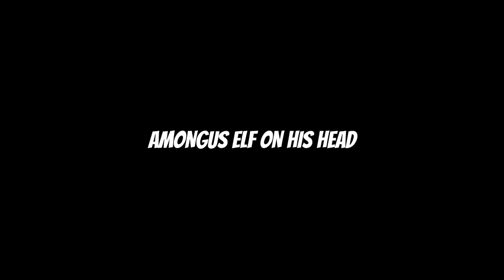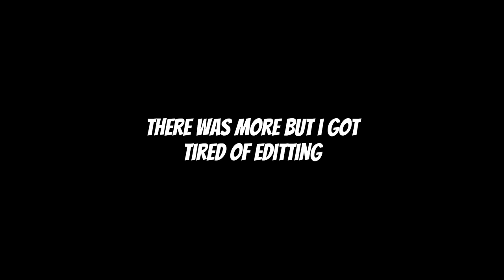The Night Shift | ROBLOX w/ Lifeasleafy